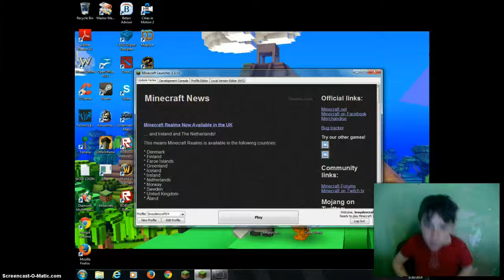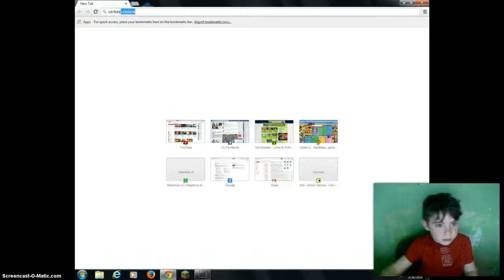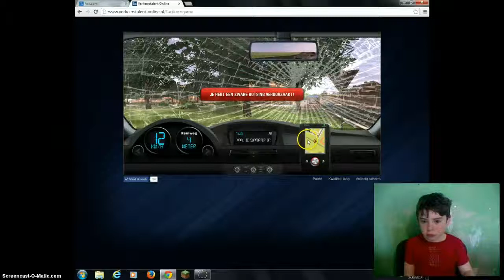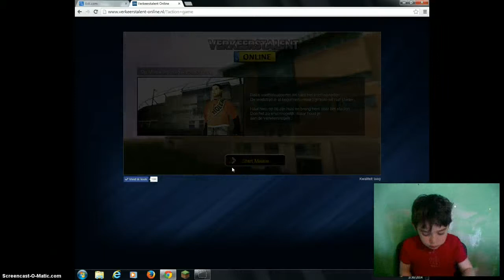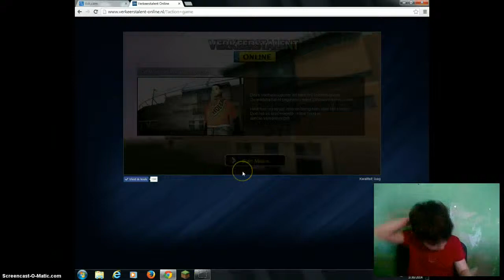car game later